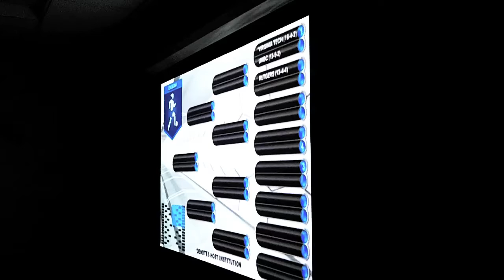BU Women's Soccer 2013 NCAA Selection Show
Head coach Nancy Feldman and members of the 2013 Patriot League Champion women's soccer team watch the NCAA tournament selection show live. The team will host Harvard on November 16th at 3pm.